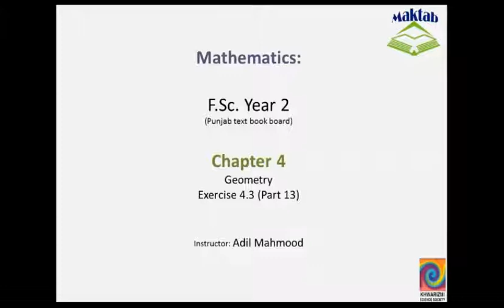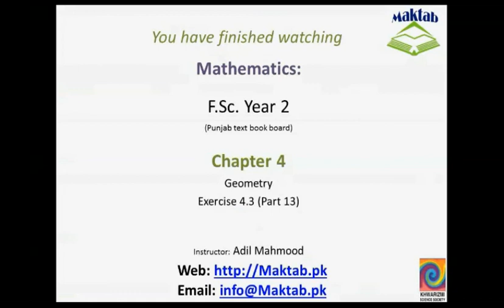FSc Math Book2, Ex 4 3, LEC 22; Q 22